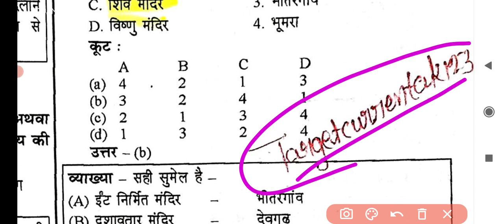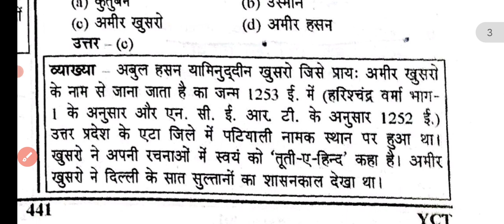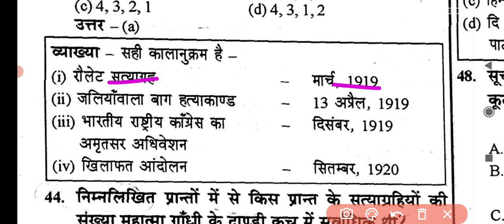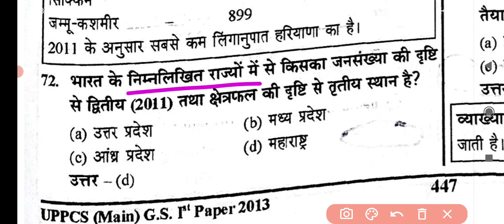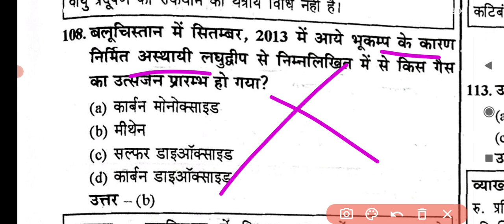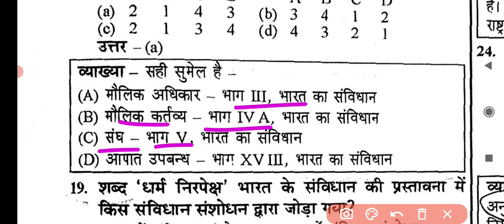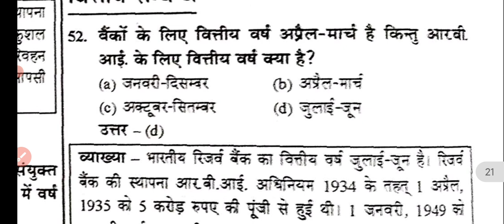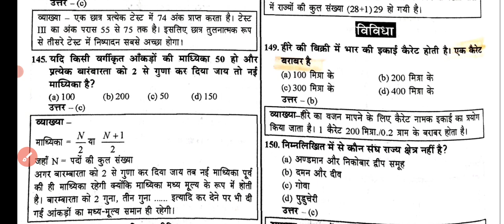ghatna chakra 2023|poorvavlokan uppsc 2023|previous year questions|uppcs 2023|UPPCS mains 2013 paper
previous year questions ofUPPCS.
previous year questions of UPPCS,
Ghatna chakra poorvavlokan 2023

UPPCS
MPPCS
UKPSC
CGPSC
BPSC
UPSSSC
RO
ARO
vo
PET
and other oneday exams..

पीसीएस की परीक्षा देने वाले अभ्यर्थियों के लिए अब तक परीक्षा में पूछे गए सभी प्रश्नों के संग्रह उत्तर सहित घटना चक्र प्रकाशन की मदद से उपलब्ध करा रहे हैं| यह बात सर्वविदित है की प्री परीक्षा पास करने में घटना चक्र की अहम भूमिका है इसे नकारा नहीं जा सकता अतः अब हम लोग घटना चक्र के सभी पूर्वावलोकन का अध्ययन करेंगे.

आप सभी का सहयोग और सुझाव अपेक्षित है.

🙏🏻धन्यवाद🙏🏻

🎯 पीडीएफ के लिए टेलीग्राम चैनल को जॉइन करें..

🎯 सभी स्टेट पीसीएस में पूछे जाने वाले करंट अफेयर्स के लिए घटना सार का निचोड़ 2023 की प्लेलिस्ट के लिए क्लिक करे...

🎯 बिहार पीसीएस 2023 की प्रारंभिक परीक्षा के लिए घटनाचक्र पूर्वावलोकन की प्लेलिस्ट के लिए क्लिक करे.

🎯 e drishti मैगजीन से 2023 का करंट अफेयर्स.